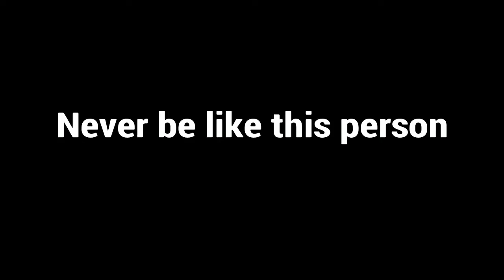1v1ng the trashtalker (I WON!!)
Lol hes bad never be a TRASHTALKER